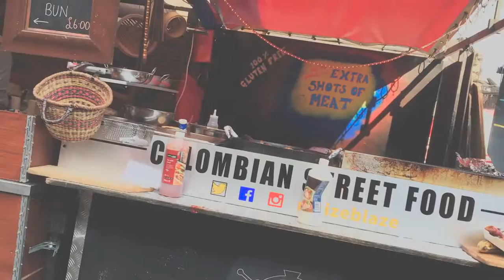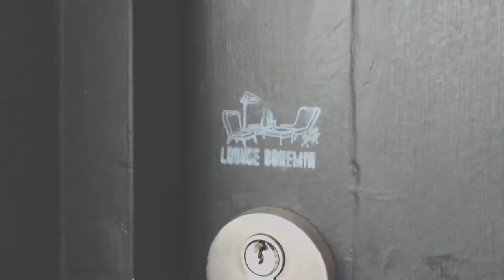R. Branding - London Hustle & Bustle ft GaryVee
"The other day we decided to take a spontaneous trip to London. We did however have a clear direction as of what we were going to do there.

We wanted to showcase some of our favourite brands from Shoreditch, one of our must see places when visiting London and also meet the amazing entrepreneur that is Gary Vaynerchuk."